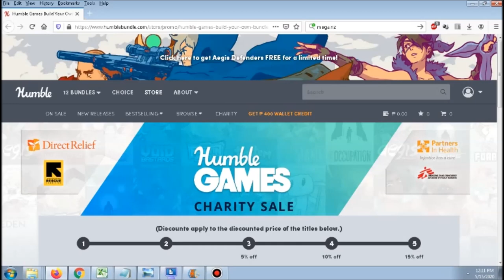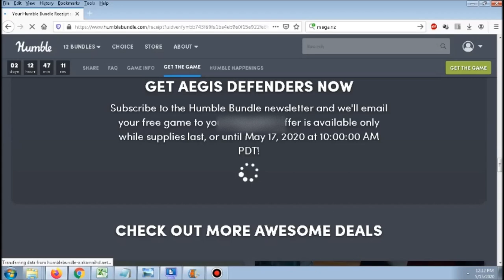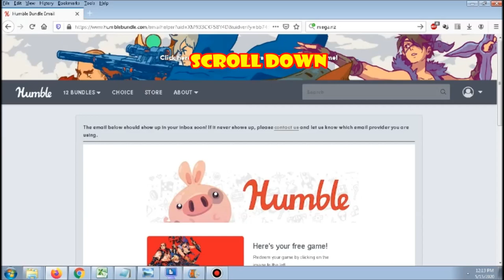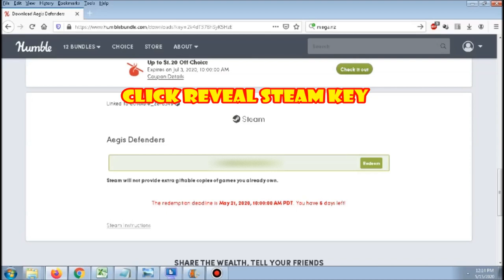Free Aegis Defender from Humble bundle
Humble bundle